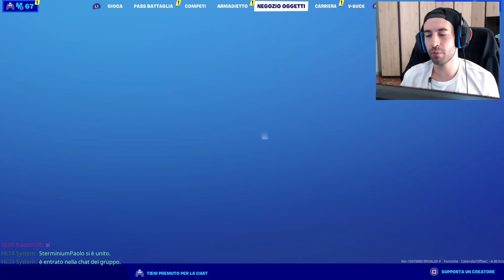REGALO ad un ISCRITTO una SKIN del NEGOZIO OGGETTI (Fortnite minigiochi creativa)